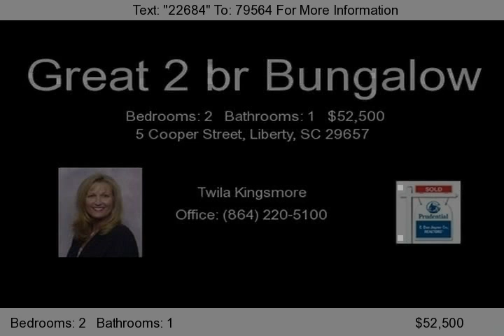5 Cooper Street, Liberty, SC 29657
Take advantage of the tax credit!! This 2 BR bungalow has many updated features. New windows, all new interior main doors, new deck, new front door,new heat/air, new water heater, new carpet flooring, freshly painted. Bath has solid surface countertop on vanity. KIT is remodeled. New appliances. Heating and air conditioning unit will be installed prior to closing. Has been ordered, not yet inst...